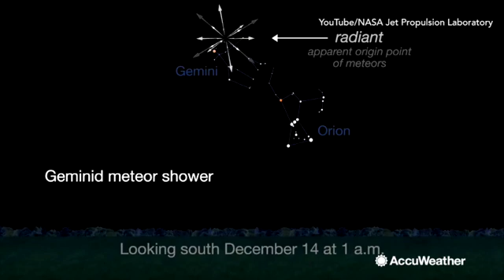Geminid Meteor Shower comes roaring back on Dec. 13-14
After getting washed out by a supermoon last year, this year's peak of the Geminids will come roaring back on the night of Dec. 13-14.  Average rates are between 60-120 meteors per hour.